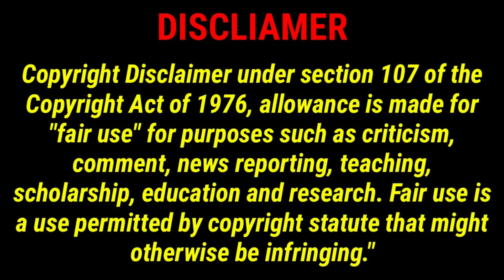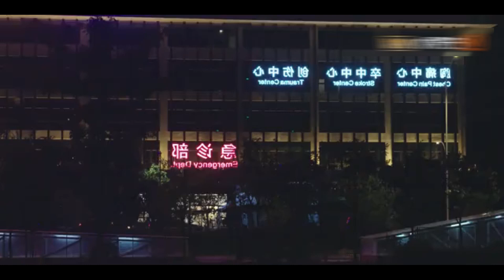Contract marraige பண்ணிட்டு heroine அண்ணன் தப்பி-ட படாதபாடு படுறா 😆//Chiniseseries//pondicherryqueen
SHOW LESS